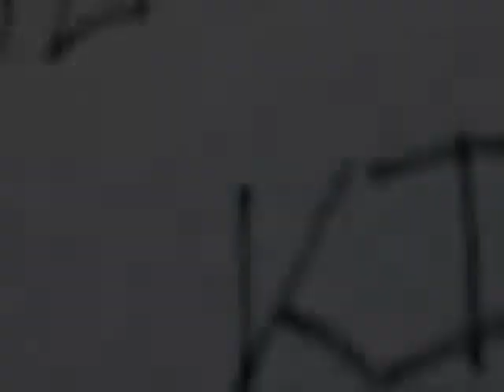OCCUPY MXY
IF YOU CARE ABOUT THIS WORLD YOU MUST WATCH THESE BRAVE PEOPLE!!!  IN THE FACE OF ALL ADVERSITY THEY PROTEST FOR YOU!  ALL OF HUMANITY IS IN THE BALANCE!!!